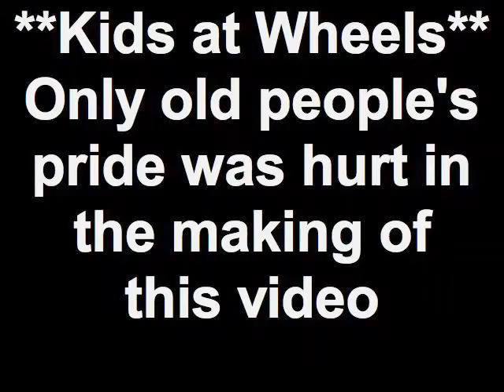Wheels day after Thanksgiving